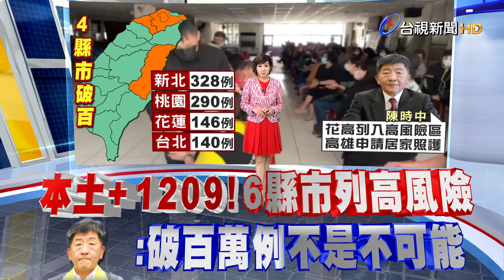本土+1209！高峰破百萬？ 陳時中：不是不可能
台灣本土疫情炸鍋! 單日首度新增破千例，15號新增1209人確診，個案分散在全台19個縣市，當中有四個縣市確診數突破百例，專家點出台灣的高峰有可能來到百萬人染疫。對此，指揮官陳時中回應，確診病例要破百萬也不是不可能。目前新北市已經率先啟動居家照護，收治326戶，而高雄也有提出申請，花蓮則在整備中。